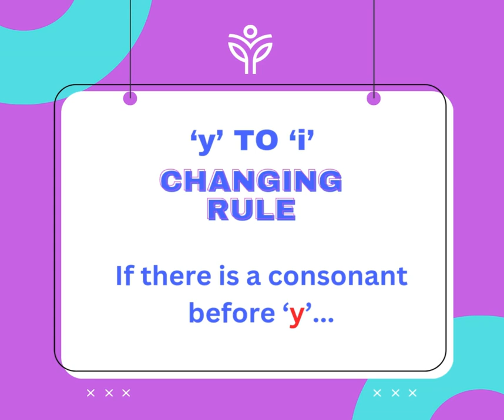Y to I spelling tip 5